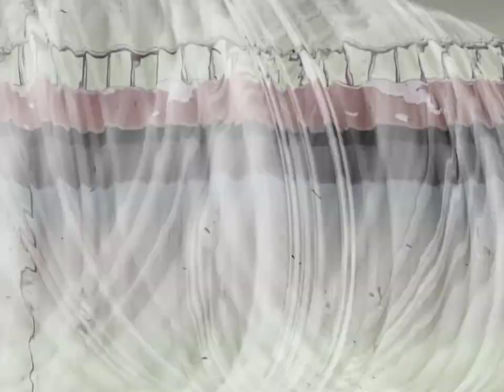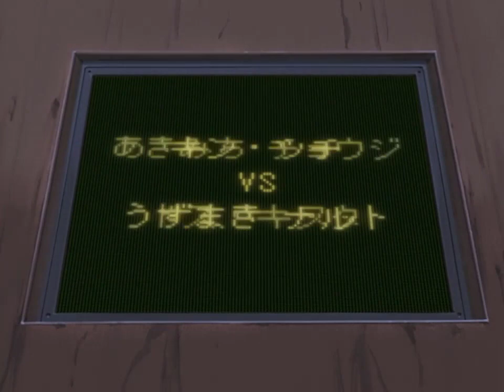Shikamaru é um GÊNIO! | Naruto Clássico Dublado